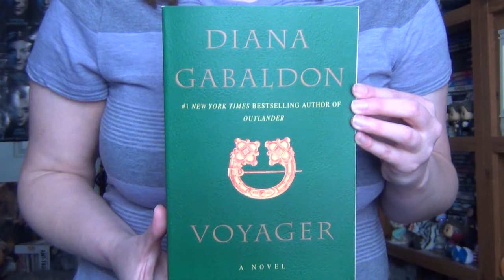Book Review: Voyager by Diana Gabaldon